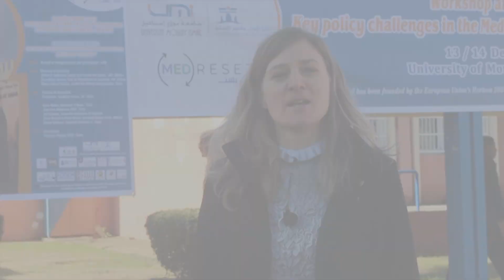MEDRESET: reset our thinking of the Mediterranean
MEDRESET is a consortium of research and academic institutions focusing on different disciplines from the Mediterranean region to develop alternative visions for a new Mediterranean partnership and corresponding EU policies. It aims at designing an inclusive, flexible, and responsive future role for the EU in the region based on the multiple perspectives of local and bottom-up actors.

MEDRESET is a project mainly funded under the European Commission’s Horizon 2020 Programme for Research and Innovation with a total budget of 2,497 million Euros. It will run for three years, starting in April 2016.